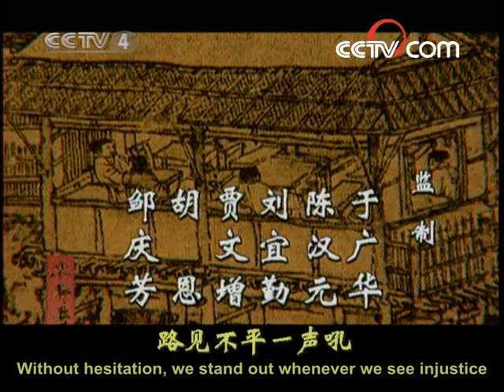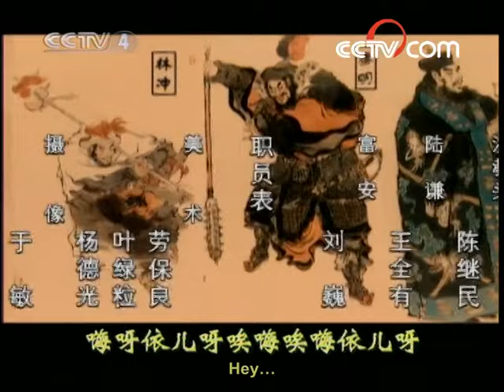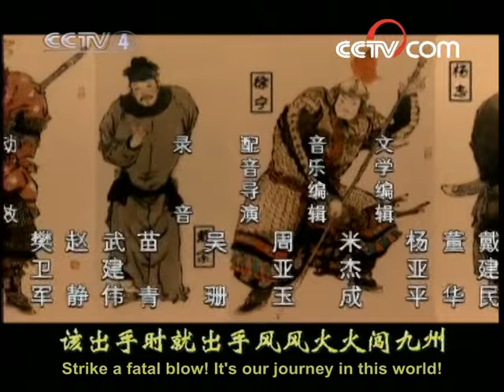[Eng Sub] Water Margin EP.06 Wild Boar Forest